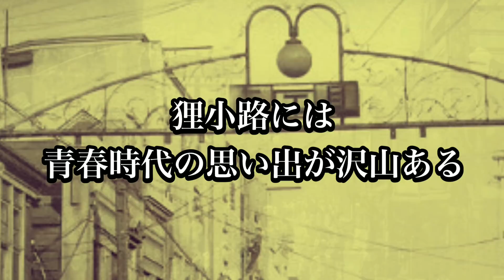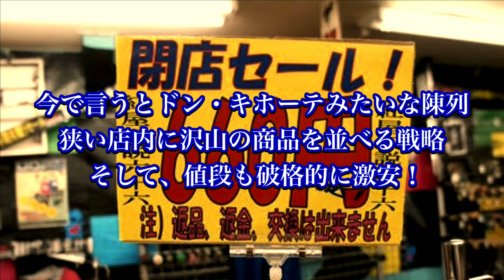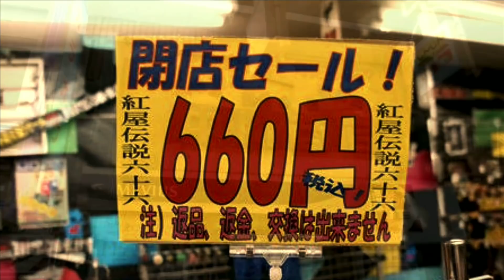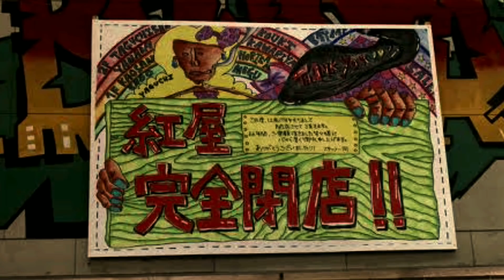【昔 狸小路にあった紅屋】狸小路名店回顧録・札幌・若者バイブル・昭和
昔、狸小路2丁目にあった名店

【紅屋】

若者向けのバイブル衣料品店。

☆散策・現地調査・廃墟視察・お察し系動画の再生リスト！